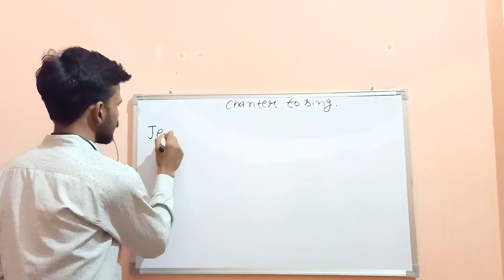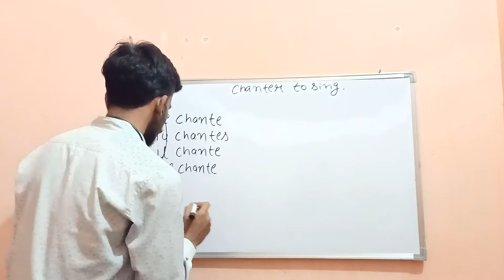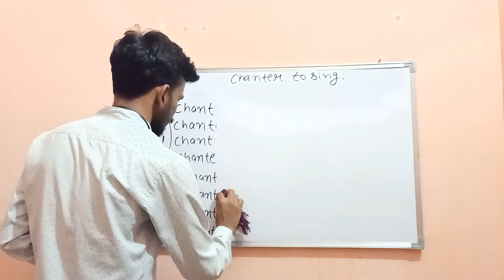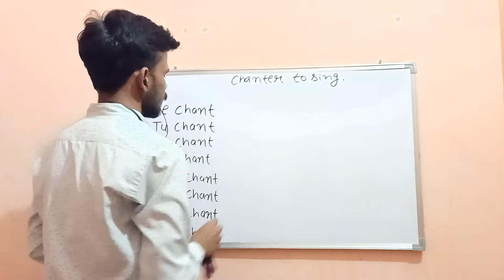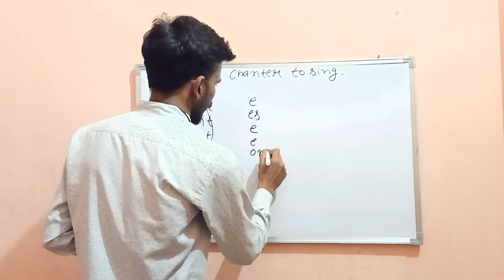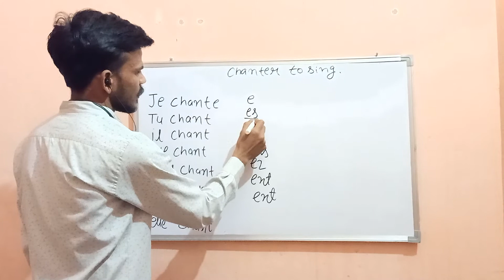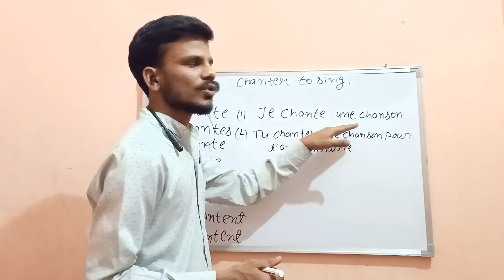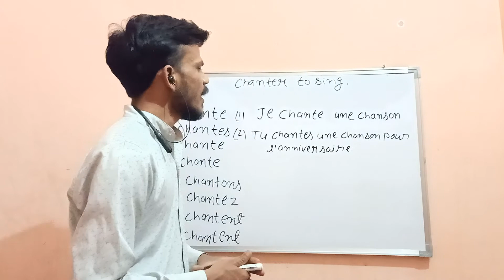Chanter french Verb /How to conjugate verb chanter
Hello everyone
In this video you will learn how to conjugate verb chanter which means to sing here you will learn easily